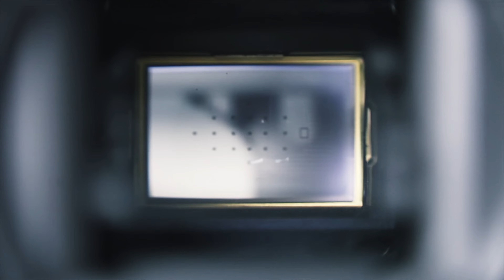Kaylee's Quinceanera Waltz | Parlier, CA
A.J. Lacuesta, M.A.
CSU Fresno | Fresno City College
Instagram - AJ DanceQuest & AJ PhotoQuest